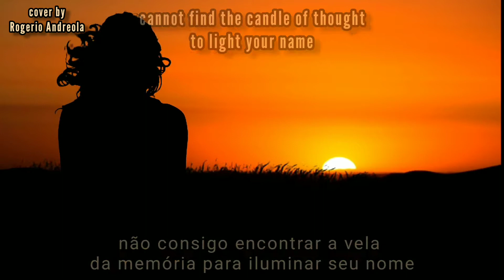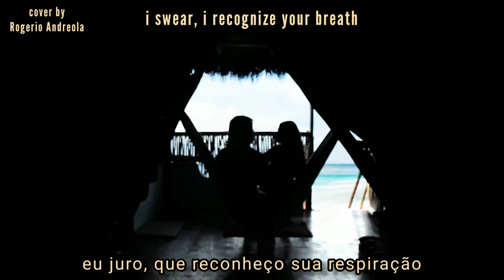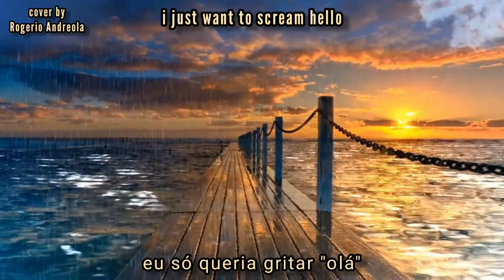Pearl Jam - Elderly Woman Behind the Counter in a Small Town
Um cover meu nos vocais, de uma banda que eu curto e acompanho desde meados de 95 🖤😁🎵🎸

Stone Gossard sobre a canção:
"Essa música é apenas um tipo de dizer 'olá' para a plateia, uma maneira de como a multidão se conecta com essa linha de pensamento e melodia - e de certa forma, como se tornou uma espécie de momento em que a banda realmente diz 'olá' para a plateia. Por alguma razão, toda vez que tocamos essa canção, o show cria um personagem diferente para nós. De repente, parece que tudo está aberto e que podemos expressar mais a nossa apreciação pelo momento, ou pelo menos, pessoalmente falando, pela situação em que estamos e por apreciar todas as pessoas que curtem a nossa música. Esta música é realmente um abridor de portas".

Artista: Pearl Jam

Compositores:
Stone Gossard, Eddie Vedder, Jeff Ament, Dave Abbruzzese, Mike McCready

Licenciado para o YouTube por:
SME (em nome de Epic/Legacy); ASCAP, PEDL, LatinAutor - UMPG, UNIAO BRASILEIRA DE EDITORAS DE MUSICA - UBEM, LatinAutorPerf, UMPG Publishing, Sony ATV Publishing, Global Music Rights LLC, CMRRA e 12 associações de direitos musicais